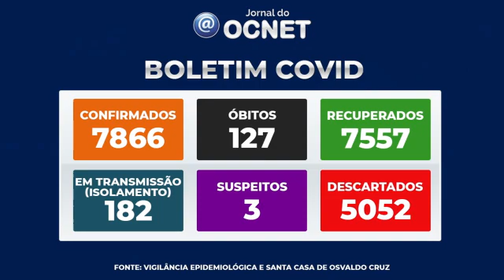Osvaldo Cruz confirma 64 casos de Covid-19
OSVALDO CRUZ - O Município de Osvaldo Cruz confirmou nesta quinta-feira (24) mais 64 casos de Covid-19. Com isso, o total subiu de 7.802 para 7.866. Os óbitos mantiveram-se em 127. Os recuperados foram para 7.557.

Há hoje 182 pacientes transmitindo a Covid-19 (em isolamento domiciliar). Já os suspeitos foram para 03 e os descartados são 5.052.

Situação na Santa Casa

A Santa Casa informa que nenhum dos 08 leitos da enfermaria ofertados, está ocupado.

Os 10 leitos da UTI foram reabertos e 06 deles estão ocupados, sendo: 01 paciente de Osvaldo Cruz, 01 de Ipaussu, 01 de Garça, 01 de Flórida Paulista, 01 de Mirassol e 01 de Palmital.

Vacinômetro

O vacinômetro estadual aponta que Osvaldo Cruz já aplicou: 71.552 doses da vacina, sendo 29.165 em primeira dose, 26.231 em segunda e 15.156 em terceira dose.